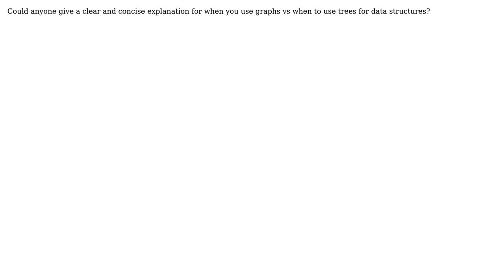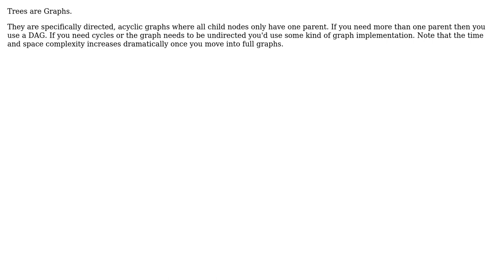Software Engineering: Tree vs Graphs in search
With thanks & praise to God, and with thanks to the many people who have made this project possible! You are responsible for your own actions.